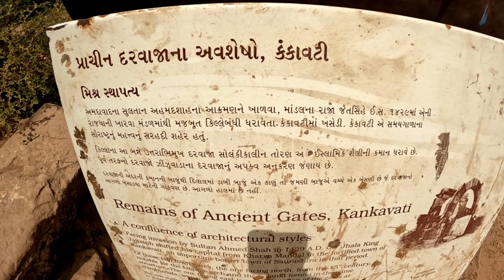કંકાવટી | ઐતિહાસિક નગરી કંકાવટીના અવશેષો | AZAD GOHIL |AZAD PANCHHI | KANKAVATI | HISTORY OF ZALAVAD